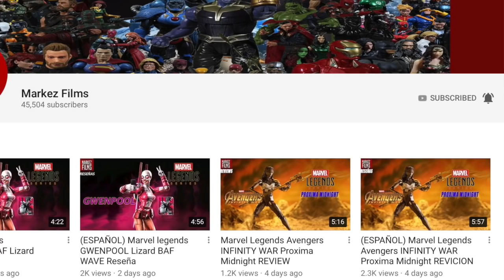(ESPAÑOL) Marvel Universo Cinematico Películas en orden Cronológico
Este es un video que habla acerca de como entender el universo cinematográfico de Marvel y a qui podrás ver atravesar de otra perspectiva la forma de ver las películas en un orden cronológico mas natural

Que les parece?   Gracias a todos por ver